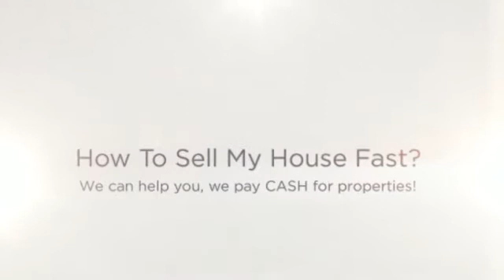How To Sell My House Fast Laguna Woods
If you Need How To Sell My House Fast Laguna Woods, We can help.  No Realtors / No Agents / No Extra Fees / No Middleman /  We are the Direct CASH BUYER.

WHAT WE OFFER:
* Direct Transaction
* No Commissions
* 5 Day Closing Or Longer
* All Cash
* Confidentiality

WHO WE USUALLY HELP:
* As is
* Must Sell
* Probate
* Bankruptcy
* Foreclosure
* Inherited property
* Relocation
* Job Transfers
* Ugly Houses
* Job Loss
* Divorce
* Damage, including mold, water, fire and infestation
* Eviction issues
* Behind on Taxes
* Investment Properties
* Out of Town Owners
* Fast moves

OUR PROMISE TO YOU:
Our First Goal is to help you with your search for How To Sell My House Fast Laguna Woods.  Our 2nd Promise is to provide Integrity, honesty and respect. These are three key components that are the foundation for our company. Real Estate can be a wonderful world full of opportunities and success! We simply love what we do. There is no gimmick or get rich quick secret. Hard work, dedication and experience are priceless tools that will always keep you two steps ahead. We believe that if you run out of money in a real estate transaction, that's a problem with a solution. If you run out of time, that's a deal breaker and can cost you everything.

CONFIDENTIALITY AND TV SHOW:
We keep the entire process as discrete and as confidential as possible -- but if you really want to know how transparent we're willing to be -- we can feature your sale on television for the world to see! That's how much we believe in what we do. We're pretty sure you've heard about similar offers from other companies... well guess what? Most of those companies are merely lead generation companies who take your information, turn around and attempt sell it to. You guessed it! Companies like ours! They'll say that there are no obligations, no fees -- then of course -- when you show up to the closing, the deal is riddled with 'hidden fees'. Here at CashBuyersNationwide.com you'll never, ever have to worry about getting squeezed. We are the real deal. No fees. No hidden charges. No commissions. No pressure. You wanted help from us with your search for How To Sell My House Fast Laguna Woods, and we are going to help you with that. We look forward to hearing from you!